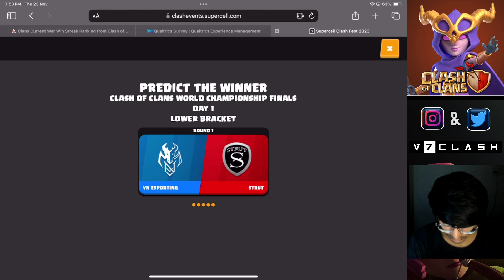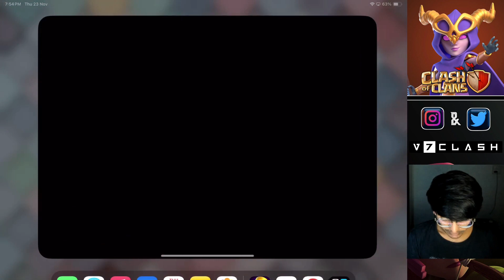WORLD CHAMPIONSHIP DAY 1 PREDICTIONS (CLASH FEST 2023) - FREE REWARS & MANY MORE (CLASH OF CLANS)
🔹Dᴇᴇᴘᴀᴋ Lᴀᴅʜᴀʀ - CAD $89.40
🔹Gᴀᴍɪɴɢ Tᴜʙᴇ - Rs.4478
🔹Rᴀʜᴜʟ Rᴀᴛʜɪ - Rs.1119
🔹Zᴀᴇᴅxɴ - Rs.187
🔹Lɪᴊᴜ K Nᴀɪʀ - Rs.200
🔹Mᴜʟᴛɪᴘʟᴇx Gᴀᴍᴇ - Rs.108
🔹Nᴏʙɪᴛᴀ - Rs.100
🔹Rᴀᴊ Sɪᴅ - Rs.100
🔹Nᴀᴡᴀᴢ Aɴsᴀʀɪ - Rs.100
🔹Hɪᴍᴀɴsʜᴜ Sɪɴɢʜ - Rs.90
🔹Tʜᴇ Hᴀʀsʜ - Rs.66
🔹Mᴏʜɪᴛ Rᴀɴᴀ - Rs.60
🔹Aᴊᴀʏ Sɪɴɢʜ 🎗️- Rs.50
🔹Gᴀᴜʀᴀᴠ Rᴀᴡᴀᴛ - Rs.50
🔹Iᴍᴛɪʏᴀᴢ - Rs.50
🔹GᴏᴅLɪᴋᴇSᴏʟᴏᴏ - Rs.40
🔹Mᴏʜɪᴛ - Rs.40
🔹Jsᴍ Fʀɪᴇɴᴅ - Rs.40
🔹Gᴏᴏᴅ Bᴏʏ - Rs.40
🔹LɪᴠᴇAsʜ - Rs.40
🔹Pʀɪᴋsʜɪᴛ Jᴜsᴛᴀ - Rs.40
🔹Sᴇʟɪᴍ Mᴏʜᴀᴍᴍᴀᴅ - Rs.40
🔹Cʟᴀsʜ Wɪᴛʜ Gᴏsᴡᴀᴍɪ - Rs.40
🔹Wᴀᴠᴇ FF - Rs.40
🔹Oᴘ Aɴsʜ - Rs.30
🔹AL-2 Gᴀᴍɪɴɢ - Rs.22
🔹Kᴜʟᴅᴇᴇᴘ - Rs.22
🔹Aᴅɪᴛʏᴀ - Rs.20
🔹Pʟᴇᴀsᴇ Sᴜʙsᴄʀɪʙᴇ - Rs.20
🔹Aᴠᴇɢᴏ Fɪᴠᴇ - Rs.20
🔹Hᴀʀsʜɪʟ Tʀɪᴠᴇᴅɪ - Rs.20
🔹Dᴇᴠɪʟᴏᴘ Gᴀᴍɪɴɢ - Rs.20
🔹Rᴀᴊᴠᴇᴇʀ Sɪɴɢʜ - Rs.20
🔹VLM Zᴏɴᴇ - Rs.20

Nᴀᴍᴀsᴛᴇ,Sᴀᴛ sʀɪ ᴀᴋᴀʟ,Sᴀʟᴀᴍ ᴀʟᴀɪᴋᴜᴍ,Hᴇʟʟᴏ Tᴏ Eᴠᴇʀʏᴏɴᴇ.
      I Sᴛᴀʀᴛᴇᴅ Pᴜsʜɪɴɢ Aɢᴀɪɴ Gᴜʏs Aɴᴅ I Wɪʟʟ Pᴏsᴛ Dᴀɪʟʏ Rᴇᴘʟᴀʏs OF Mʏ Lᴇɢᴇɴᴅs Hɪᴛs Fʀᴏᴍ Nᴏᴡ Sᴏ Jᴜsᴛ Wᴀᴛᴄʜ,  Lᴇᴀʀɴ Aɴᴅ Eɴᴊᴏʏ ;)
     Mʏ Nᴀᴍᴇ Is Vɪᴄᴋʏ Aɴᴅ I Lɪᴋᴇ Tᴏ Mᴀᴋᴇ Dᴀɪʟʏ Vɪᴅᴇᴏs Rᴇʟᴀᴛᴇᴅ Tᴏ Mʏ Cʟᴀsʜ Jᴏᴜʀɴᴇʏ Aɴᴅ I Hᴏᴘᴇ Yᴏᴜ Wɪʟʟ Fɪɴᴅ Sᴏᴍᴇ HᴇʟᴘFᴜʟ Sᴛʀᴀᴛs Aɴᴅ Tʀɪᴄᴋs Rᴇɢᴀʀᴅɪɴɢ Cʟᴀsʜ OF Cʟᴀɴs Tᴏ Iᴍᴘʀᴏᴠᴇ Yᴏᴜʀ Gᴀᴍᴇᴘʟᴀʏ.

★Wᴀɴᴛ Aɴʏ Tʏᴘᴇ OF Hᴇʟᴘ Oʀ Sᴜɢɢᴇsᴛɪᴏɴs�
• Cᴏɴᴛᴀᴄᴛ Mᴇ Oɴ Iɴsᴛᴀɢʀᴀᴍ -